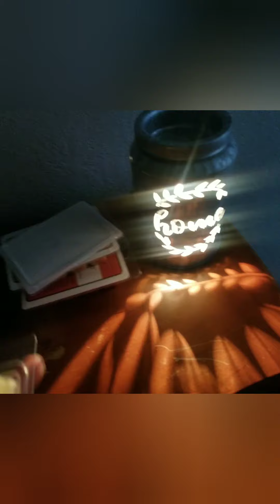Vlog 5 - 11/10/2021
I don't think anyone was harmed in the tornadoes. No deaths.
Was going to say something else. Forgot what it was.